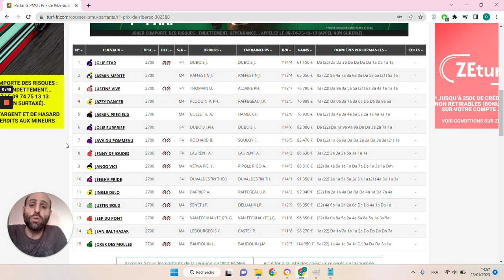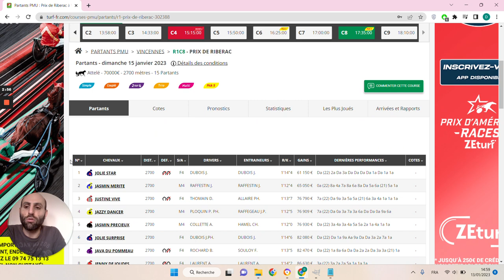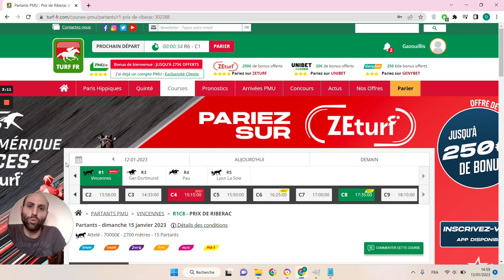🔥1 jour 1 pari 🔥 Pronostic du 15/01 : Bien parier et gagner aux courses hippiques !